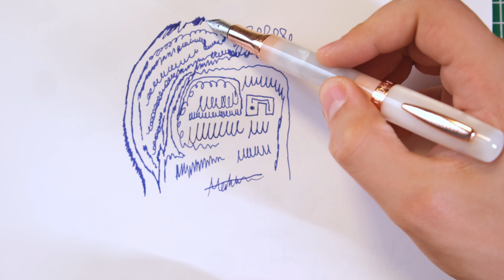Şık ve Kompakt: Online Bohemian Art Dolma Kalem İncelemesi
Online Bohemian Art dolma kalemi nasıl bir kalem?

Merhabalar, bugün sizlerle birlikte Online Bohemian Art dolma kalemine yakından bakacağız. Kalem hangi fiziksel özelliklere sahip? Yazım kondisyonu nasıl? Yazması konforlu mu yoksa zor yazan bir kalem mi? Videoda hepsine dair bilgiler mevcut.

Umarım izlemekten keyif alırsınız :)